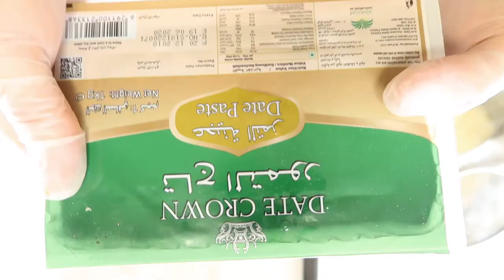كليجة عراقية - Iraqi College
انستقرام Instagram

bookmarks
وضعها بالدقيق قبل القالب كي لا تلصق
500 جم سميد ناعم ٣كوب وثلث
ماء ساخن 400 جم ٢ كوب
زبدة 300 غم كوب و نصف سائحة كوب و نصف
تقليب جيد و تركها ترتاح 30 دقيقة
طحين 500 جم ٣ كوب و ثلث
خميرة 10 جم ملعقة طعام
قليل من الفانيليا
 تركها ترتاح 10 دقيقة
حرارة 170__  60 دقيقة
500 gm fine semolina
Hot water 400 g
Butter 300 g
Stir well and let it rest 30 minutes
A little vanilla
  Let it rest 10 minutes
Heat 170__ 60 minutes
كليجة عراقية بالزيت
كليجة عراقية ام فراس
كليجة عراقية هشة
كليجة عراقية بالتمر
كليجة عراقية بدون قالب
كليجة عراقية ام زين
كليجة عراقية بالسميد
كليجة عراقية ام صهيب
يوتيوب كليجة عراقية
كليجه عراقيه سهله وسريعه
كليجه عراقيه هشه وبسيطه
وصفة كليجة عراقية
وصفات كليجه عراقيه
كليجه عراقيه بسيطه
كليجة عراقية هشة ابو علوش
كليجة عراقية هشة ام زين
كليجة عراقية هشة ام فراس
كليجة هشة العراقية
عمل كليجة عراقية هشة
مقادير كليجة عراقية هشة
نقشات كليجه عراقيه
كليجة عراقية للعيد
كليجة عراقية مطبخ ليندا
عمل كليجة عراقية
كليجه عراقيه كليجه عراقيه
كليجة العراقية ام فراس
كليجه عراقيه ابو علوش
كليجة عراقية الشيف عامر
كليجه عراقيه ام علي
عجينة كليجة عراقية
عجينه كليجه عراقيه هشه
كليجة عراقية طرية
الكليجة العراقية طريقة
طريقة كليجة عراقية
طبق كليجة عراقية
طريقة عمل كليجة عراقية
طريقة كليجه عراقيه
كليجة عراقية شيف ميمي
كليجة الشيف ميمي
كليجة عراقية سهلة
طريقة عمل كليجة عراقية سهلة
كليجه عراقيه ام زين
عمل كليجه عراقيه ام زين
كليجه عراقيه روعه
كليجة عراقية بدون خميرة
كليجة عراقية بدون حشوة
كليجة تمر عراقية
كليجة التمر العراقية
طريقة عمل كليجة تمر عراقية
تعليم كليجه عراقيه
تحضير كليجه عراقيه
تعليمات كليجه عراقيه
كليجة عراقية باللبن
كليجة عراقية بالجوز
كليجة عراقية بالدهن الحر
كليجة عراقية مقادير